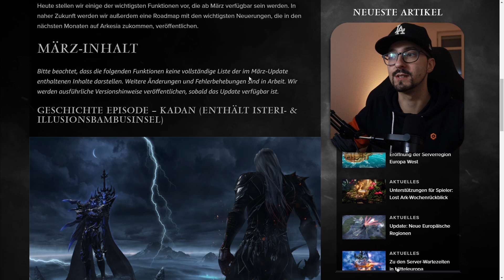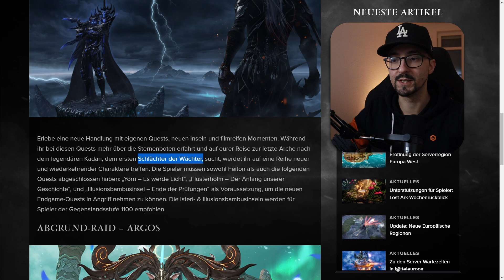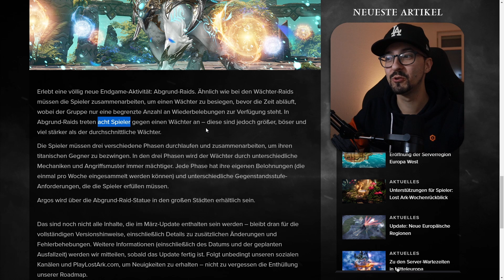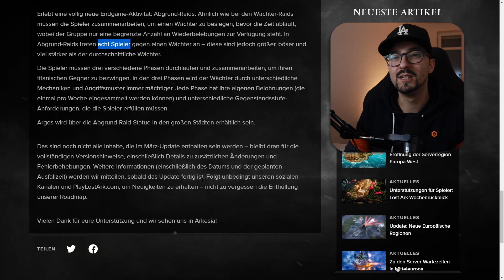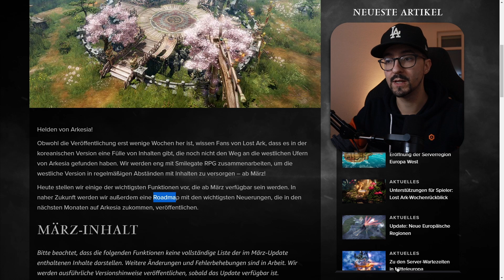MEHR CONTENT ab März schon! | Was sind Abgrund Raids? Argos der erste! | Lost Ark Deutsch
Lost Ark Gameplay | MEHR CONTENT ab März schon! | Was sind Abgrund Raids? Argos ist da! | Lost Ark Deutsch

Mein Avatar und Kanal Banner sind designed by:
Midoriniya
Digital Creator/Artist/Streamer
hier zu finden: